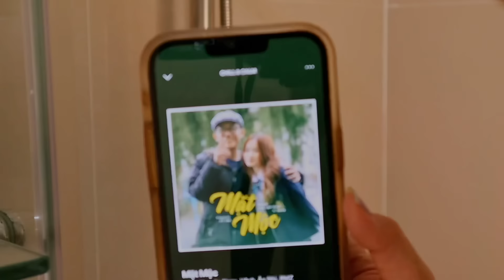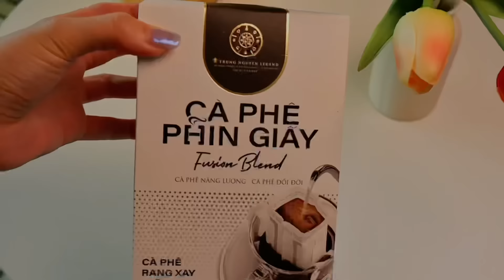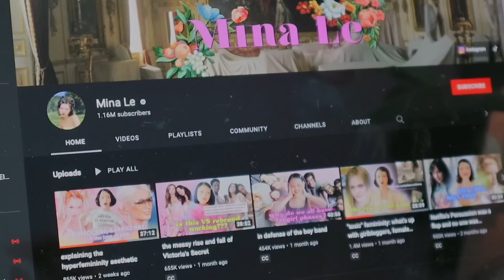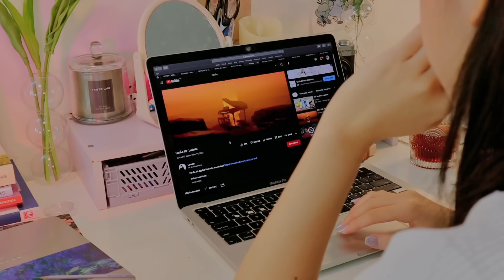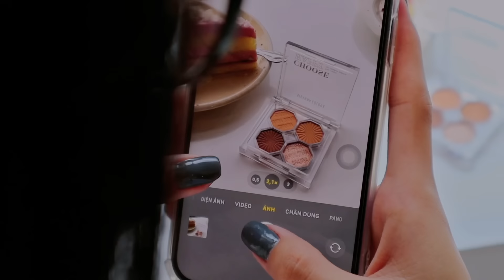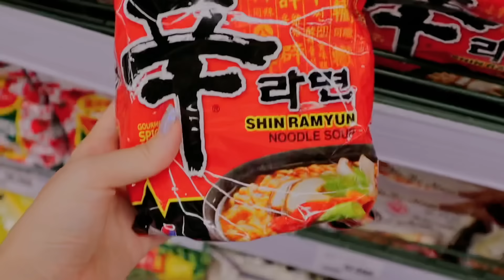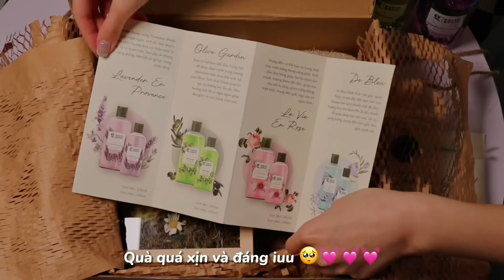"Trải qua một đợt khủng hoảng" - Burn out khi sống tự lập một mình - sống "chill" hơn thế nào?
Shop nhỏ: Chooah.beauty_official (Đồ makeup mình xài mình có bán lun nhaa) - SHOPEE

૮ • ﻌ - ა Link săn sale sữa tắm Earthganic mình có giới thiệu trong video (Duy nhất trong ngày 10.10: mua chai 240ml chỉ còn 59k, chai 500ml chỉ còn 109k cùng Flash Sale cực sốc khung giờ vàng đó nhaaaa)

Mình mong là cả nhà đã thích và có khoảng thời gian chill và thư giãn cùng với vlog này của mình ♡